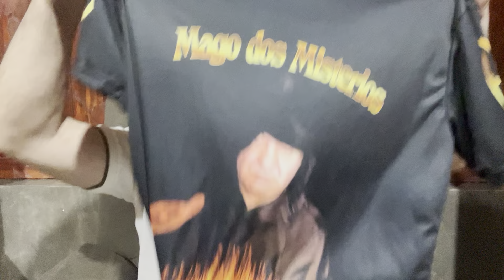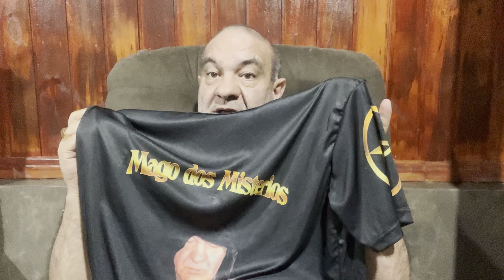Magia negra inveja olho gordo demanda mental até onde pode te prejudicar contato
Neste vídeo o mago explica sobre inveja olho gordo e demanda mental até onde pode te prejudicar e como se prevenir conta isso então saiba mais no vídeo de hoje axé contato